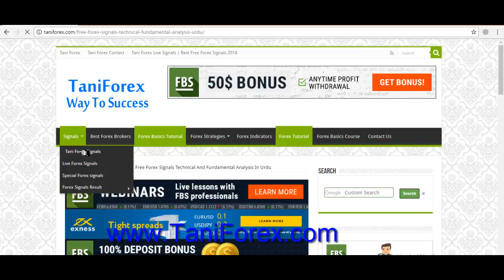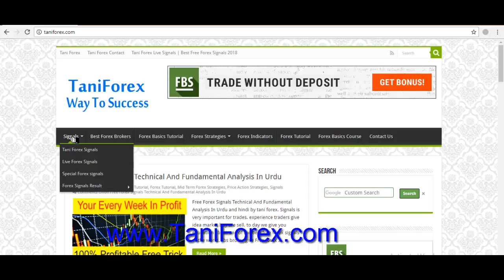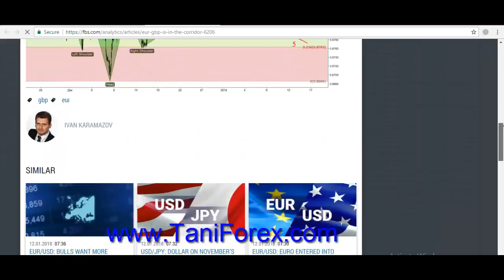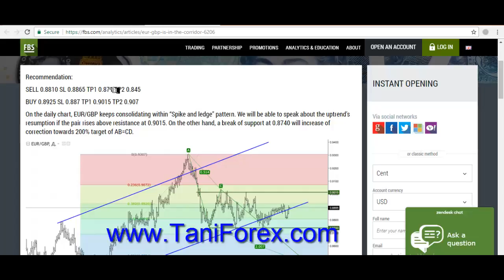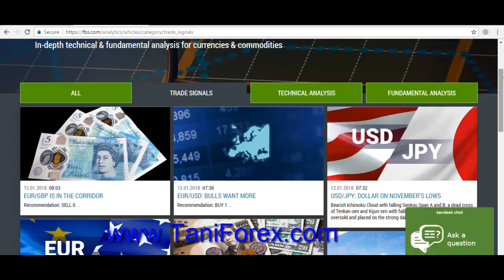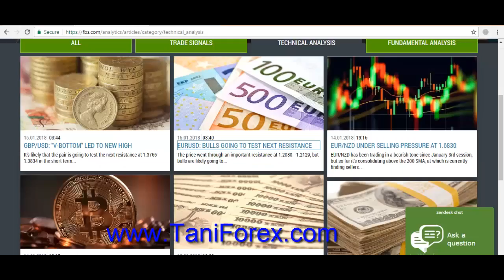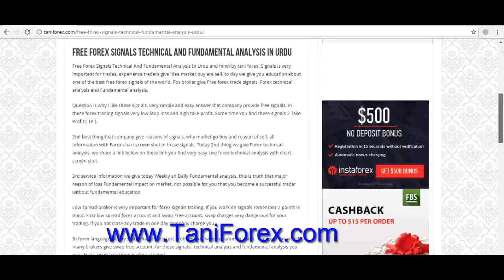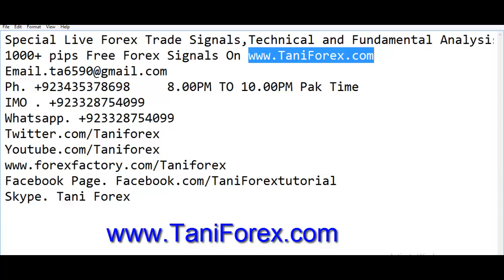Special Live Forex Trade Signals,Technical and Fundamental Analysis In Urdu and Hindi By Tani Forex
Fbs Live Forex signals service Free Technical Analysis and Speical For You live Fundamental Analysis. all information in this video in Urdu and Hindi.